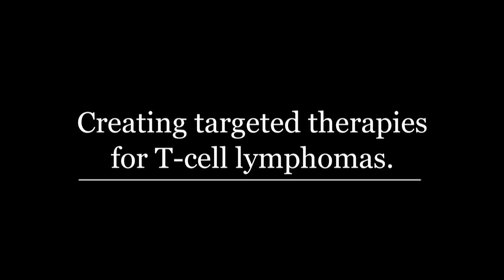Andrew L. Feldman, MD, a Damon Runyon Scientist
Andy's research focuses on defining the role of the transcription factor IRF4 in T-cell lymphomas (TCLs), aggressive cancers that are fatal in the majority of patients.  He proposes that IRF4 represents a rational therapeutic target for TCLs and aims to develop new strategies to block IRF4 in lymphoma cells.  Novel targeted therapies for TCL could greatly improve the outcome for patients with this disease.